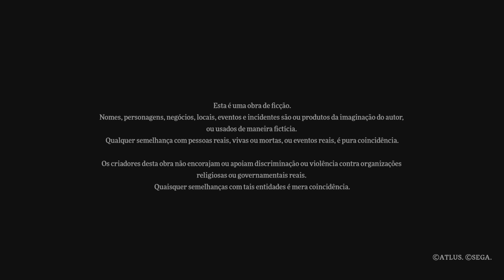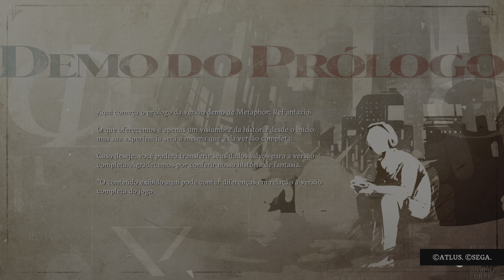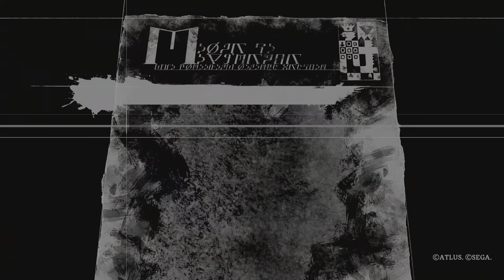Metaphor: ReFantazio - PS5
Ola seja bem vindo ao canal The GameplayNjm .Um canal dedicado a vc que gosta de videogame atual ou retro . Confira no canal Gameplay de jogos de aventura , luta , ação , esporte , etc. Também vc vera Shorts com conteúdo gamer , Humorístico, para descontrair.Assim eu agradeço a todos que tiraram um tempinho do dia para visualizar o conteúdo do canal o meu muito obrigado a todos. Deus abençoe .
Gostou do video seja um amigo inscrito no canal /@thegameplaynjm